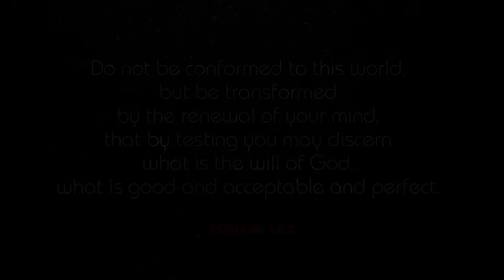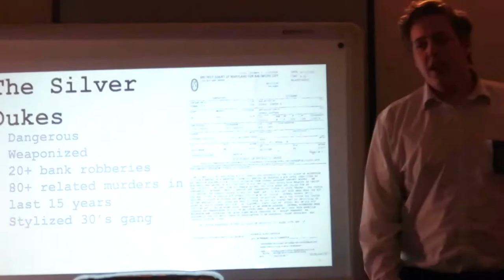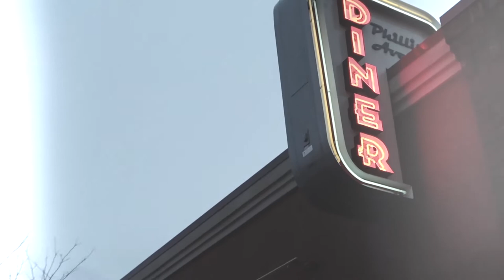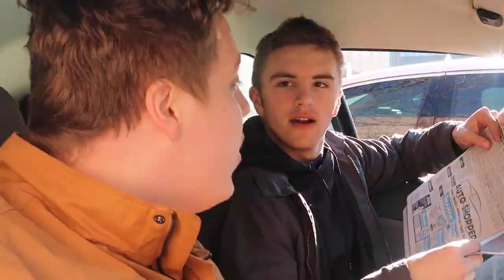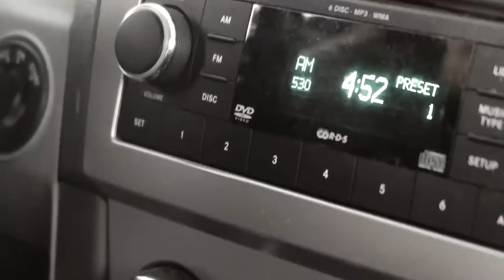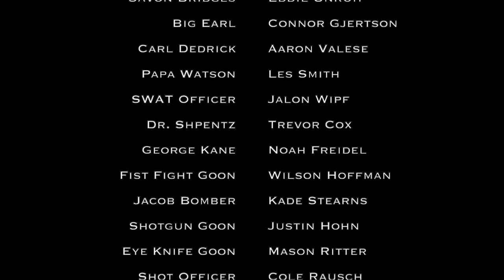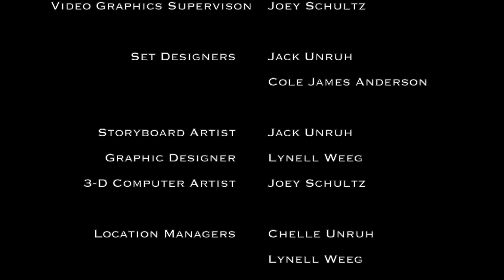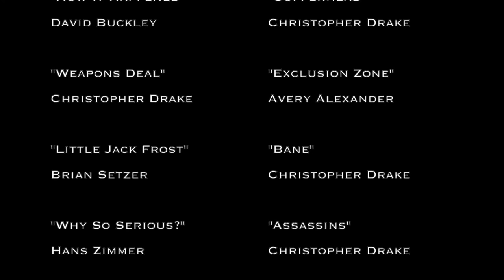Slick Trigger (2019) Commentary Track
FEATURING. Cole James Anderson, Jack Unruh, & Edward Unruh.